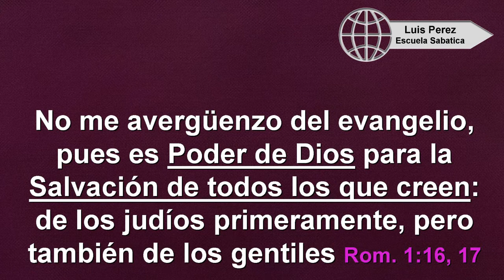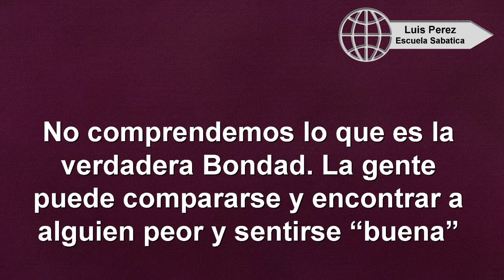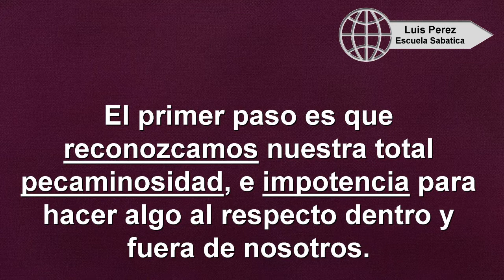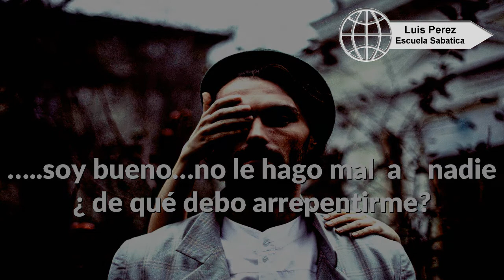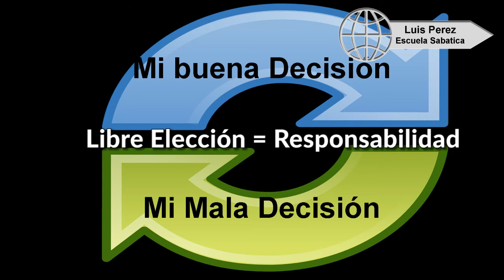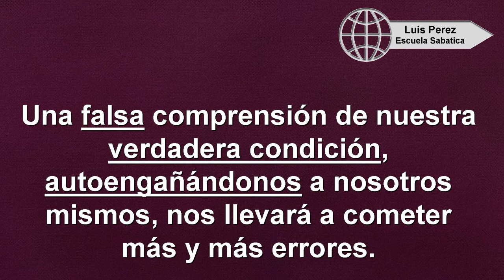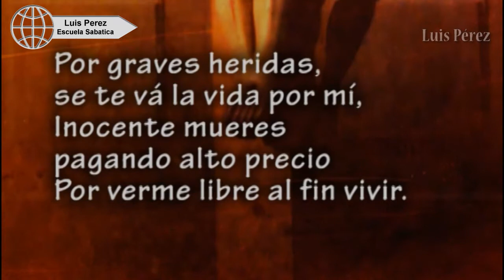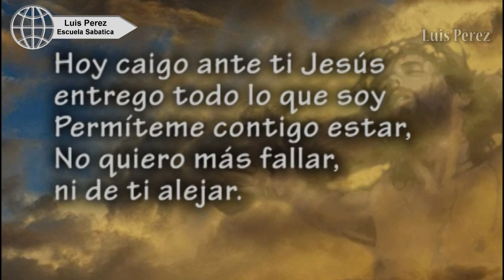La Condición Humana Lección 3 Escuela Sabática Cuarto 4 Trimestre 2017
Todos pecamos y todos necesitamos ayuda de Dios, solo a traves de Jesucristo, Nuestro Señor, Creador y Salvador. Visite "Luis Perez Esc Sab" para mas Meditaciones y Música